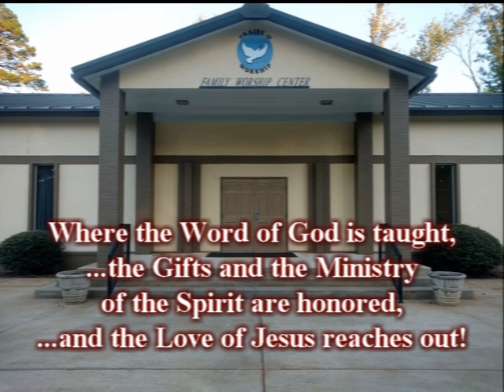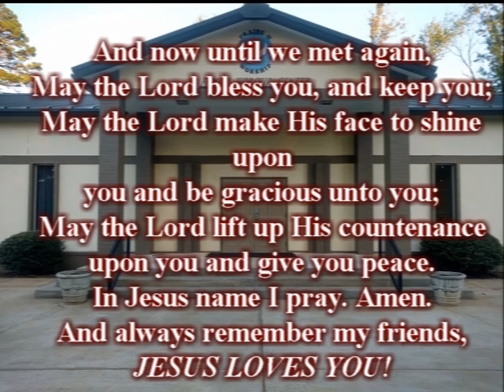"Not Now"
Jesus doesn't always reveal His entire plan or vision for our life all at one time. But through our walk of faith with Him and through the guidance of the Holy Spirit, He reveals to us daily His plan and purpose for our life.